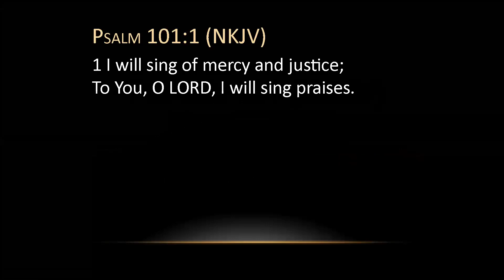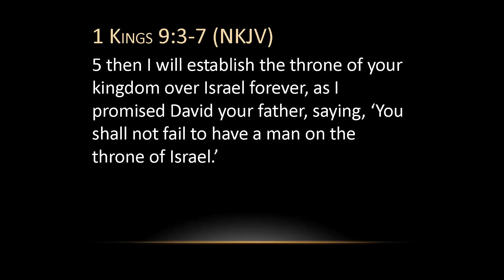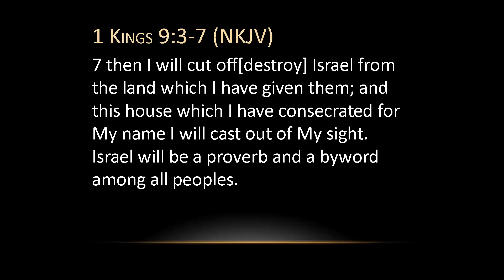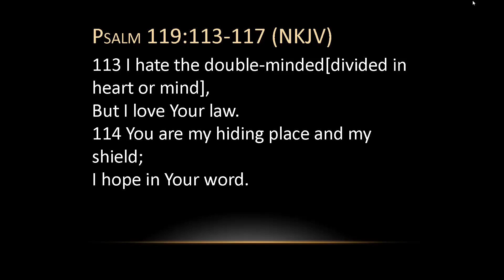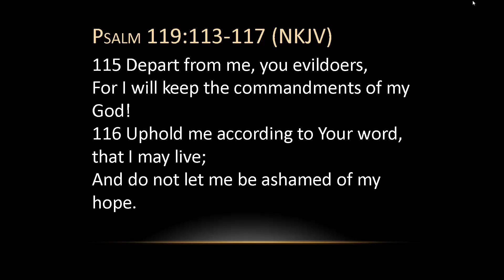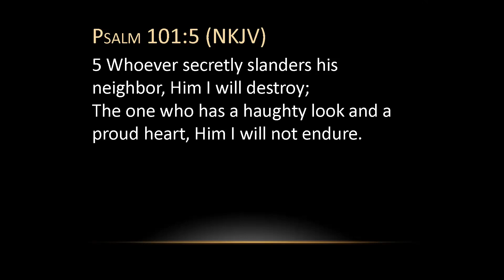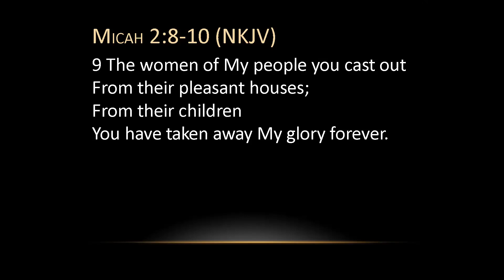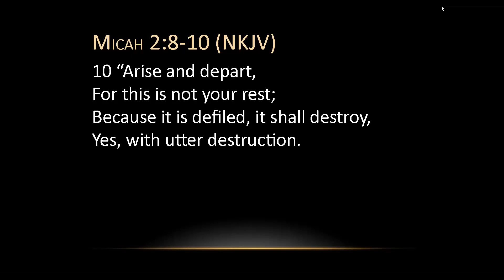Psalm 101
Promised Faithfulness to the Lord
A Psalm of David.
101 I will sing of mercy and justice;
To You, O Lord, I will sing praises.

2 I will behave wisely in a [a]perfect way.
Oh, when will You come to me?
I will walk within my house with a perfect heart.

3 I will set nothing [b]wicked before my eyes;
I hate the work of those who fall away;
It shall not cling to me.
4 A perverse heart shall depart from me;
I will not know wickedness.

5 Whoever secretly slanders his neighbor,
Him I will destroy;
The one who has a haughty look and a proud heart,
Him I will not endure.

6 My eyes shall be on the faithful of the land,
That they may dwell with me;
He who walks in a [c]perfect way,
He shall serve me.
7 He who works deceit shall not dwell within my house;
He who tells lies shall not [d]continue in my presence.
8 Early I will destroy all the wicked of the land,
That I may cut off all the evildoers from the city of the Lord.